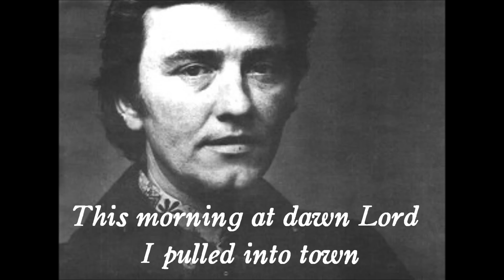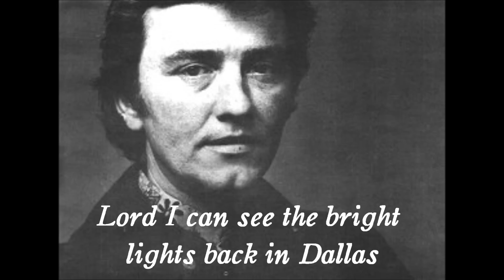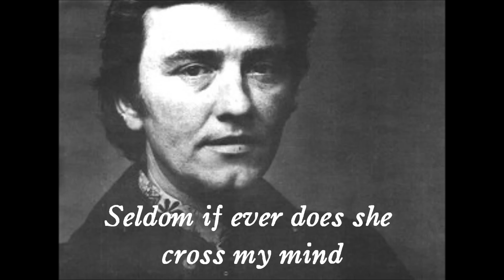Mickey Newbury Lyrics- Poison Red Berries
lyrics to Poison Red Berries by Mickey Newbury.